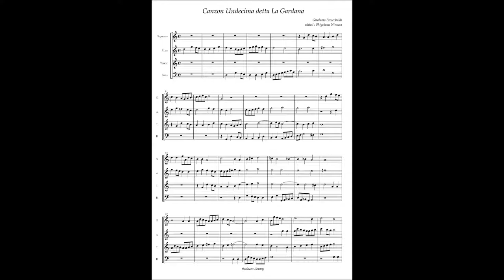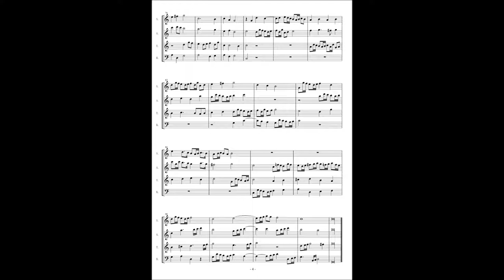Girolamo Frescobaldi, Canzoni alla francese(1645) Canzon 11 detta La Gardana